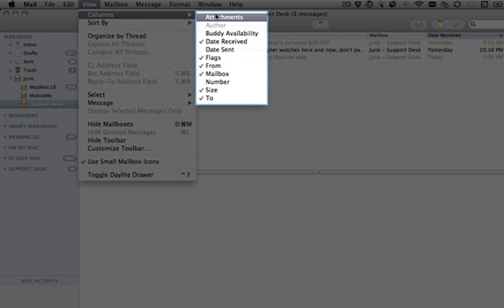Apple Mail - Show Attachment Column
How to add or remove columns in Apple Mail. Specifically how to show the Attachment column.

1. In Mail select View Columns from the menu bar.
2. Check or uncheck columns.
3. Click column header to sort.